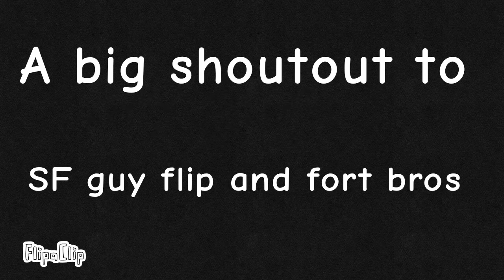shout out to SF guy flipe and fortbros